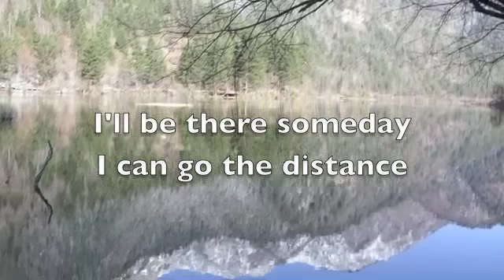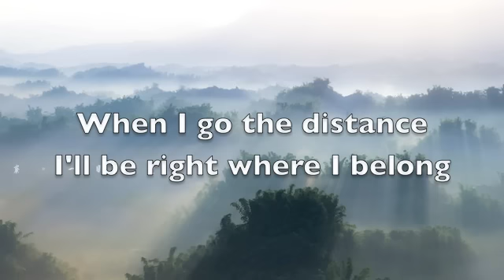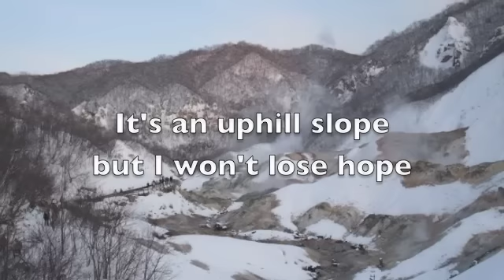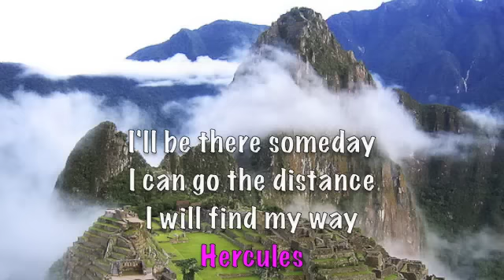Go The Distance (lyrics) Michael Bolton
Title: Go The Distance (lyrics)
Artist: Michael Bolton
Photos: Different parts of the world